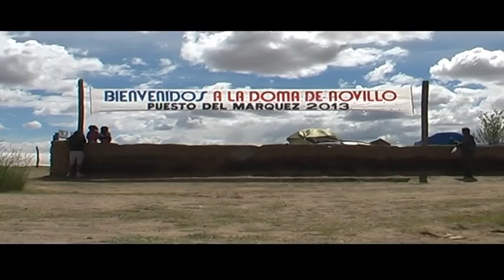Puesto del Marques 2013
32º Festival del Queso, la Doma y el Folklore en Puesto del Marquez